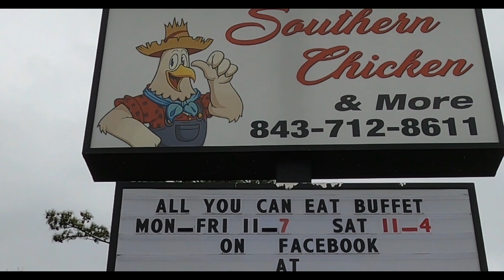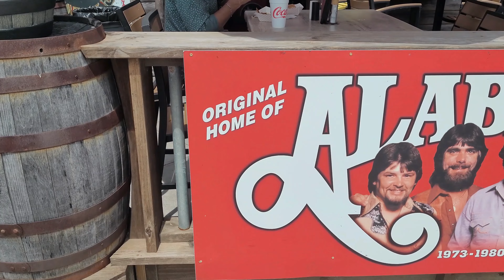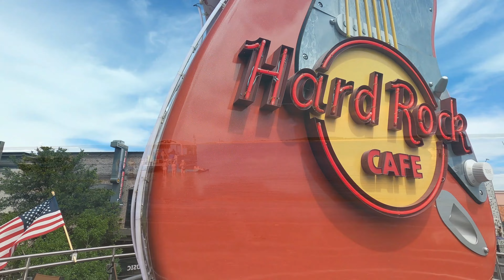THINGS TO DO ALL YEAR LONG AT THE BEACH. SOMETHING EACH MONTH. HERE’S WHAT WE COVERED FOR 2023.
There’s so much to do around the beach all year long. We captured some of what we covered monthly and put them together to show you what you can do at any given time throughout the year if you get down this way. We take you on a journey from the top of the state to the top of the low country. The areas that we covered multiple times include Little River, North Myrtle Beach, Myrtle Beach, Surfside Beach, Garden City, and Murrells Inlet. This includes beach-side as well as marsh-side and parts of the Atlantic Intracoastal Waterway.